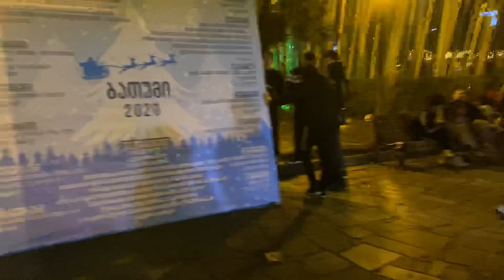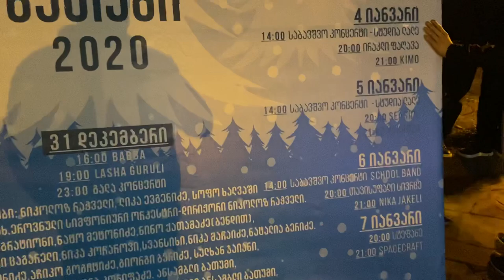подготовка Нового года в Батуми | New Year's Eve in||Batumi|батуми до пандемии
In the Gregorian calendar, the most widely used calendar system today, New Year occurs on January 1 (New Year's Day). This was also the first day of the year in the original Julian calendar and of the Roman calendar (after 153 BC)

During the Middle Ages in western Europe, while the Julian calendar was still in use, authorities moved New Year's Day, depending upon locale, to one of several other days, including March 1, March 25, Easter, September 1, and December 25. Beginning in 1582, the adoptions of the Gregorian calendar has meant that many national or local dates in the Western World and beyond have changed to using one fixed date for New Year's Day, January 1.

Other cultures observe their traditional or religious New Years Day according to their own customs, sometimes in addition to a (Gregorian) civil calendar. Chinese New Year, the Islamic New Year, the traditional Japanese New Year and the Jewish New Year are the more well-known examples. India and other countries continue to celebrate New Year on different dates.

Baby New Year 1905 chases old 1904 into the history books in this cartoon by John T. McCutcheon.
January 1: The first day of the civil year in the Gregorian calendar used by most countries.
Contrary to common belief in the west, the civil New Year of January 1 is not an Orthodox Christian religious holiday. The Eastern Orthodox liturgical calendar makes no provision for the observance of a New Year. January 1 is itself a religious holiday, but that is because it is the feast of the circumcision of Christ (seven days after His birth), and a commemoration of saints. While the liturgical calendar begins September 1, there is also no particular religious observance attached to the start of the new cycle. Orthodox nations may, however, make civil celebrations for the New Year. Those that adhere to the revised Julian calendar (which synchronizes dates with the Gregorian calendar), including Bulgaria, Cyprus, Egypt, Greece, Romania, Syria, and Turkey, observe both the religious and civil holidays on January 1. In other nations and locations where Orthodox churches still adhere to the Julian calendar, including Georgia, Israel, Russia, the Republic of Macedonia, Serbia, Montenegro, and Ukraine, the civil new year is observed on January 1 of the civil calendar, while those same religious feasts occur on January 14 Gregorian (which is January 1 Julian), in accord with the liturgical calendar.

Начало года с 1 января было установлено римским правителем Юлием Цезарем в 46 году до нашей эры[2]. В Древнем Риме этот день был посвящён Янусу — богу выбора, дверей и всех начал. Месяц январь получил своё название в честь бога Януса, которого изображали с двумя лицами: одно смотрело вперёд, а другое — назад[3].

Содержание
День Нового года
Большинство стран отмечает Новый год 1 января, в первый день года по григорианскому календарю. Новый год с учётом поясного времени начинается в Тихом океане, первой его встречает Республика Кирибати на островах Лайн (часовой пояс UTC+14). Позже всех встречает Новый год население Американского Самоа, островов Мидуэй и Ниуэ (часовой пояс UTC−11) — в Кирибати на островах Лайн в это время уже 2 января и 1 час после полуночи[4]. Некоторые страны отмечают Новый год по лунному календарю[5][6][7].

С 1-го января Новый год впервые отмечается в 153 году до н. э., поскольку с этого дня вступали в должность римские консулы. В 46 году до н. э. римский полководец и верховный жрец Гай Юлий Цезарь ввёл свой новый календарь («юлианский») и окончательно утвердил начало года с 1 января 45 года до н. э. Именно при Цезаре под влиянием астрологии праздник Нового года приобрёл самостоятельное значение временной отметки начала года и, таким образом, положил начало гражданскому году.

1 января — Новый год по григорианскому, юлианскому и новоюлианскому календарям.
Между 21 января и 21 февраля (один из дней) — Китайский Новый год (Китай).
21 или 22 марта — Иранский Новый год Навруз (Иран, Азербайджан, Казахстан, Киргизия, Таджикистан, Туркмения, Узбекистан).
14 апреля — бенгальский Новый год (Бангладеш).
163 дня после Песаха (не раньше 5 сентября и не позже 5 октября) — Еврейский праздник Рош ха-Шана (Израиль).ახალი წელი — დღესასწაული მრავალ კულტურაში ადგილობრივად მიღებული კალენდრის მიხედვით, რომელიც დგება წლის ბოლო დღიდან მომავალი წლის პირველ დღეზე გადასვლის მომენტში. გრიგორიანული კალენდრის მიხედვით, ახალი წელი დგება პირველ იანვარს.